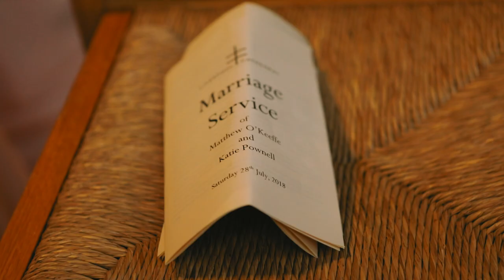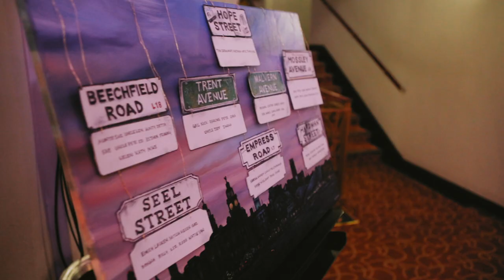Anglican Cathedral Liverpool Wedding - Katie & Matthew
Katie & Matthew's wedding at the Anglican Cathedral & Philharmonic Hall, Liverpool on 28th July 2018. This fantastic couple has an amazing day, and it was an honour to be part of it.

All Video & Editing Completed by me Benjiman Sutton.

Canon 5D Miv
Canon 24-70 f/2.8 II
Canon 70-200 f/2.8 USM
Canon 17-40 f/4
Canon 50 f/1.8
San Disk Memory Card 64GB
DJI Mavic Air - Fly More Pack
Go Pro 7 White
iPhone XS 64GB
Compact Flash 16GB
DJI Ronin-S
iMac 27” 5K
ASUS 27” Monitor
WD 1TB Hard Drive
WD 2TB Hard Drive
WD 3TB My Book Hard Drive
Lacie 3TB Thunderbolt 2 Hard Drive
Feel World F5 5” Monitor
Mic Holder
Manfrotto Xpro Monopod with Fluid Video Head - Black
RAV Power 2 x LP-E6 Batteries
Gorilla Pod
Studio Lights (Continuous)
Lowepro ProTactic 450 Bag
Rode VideoMic Go